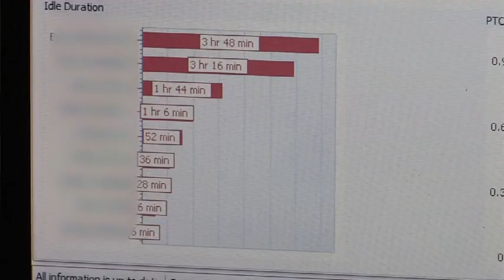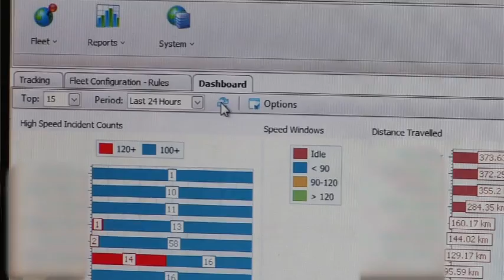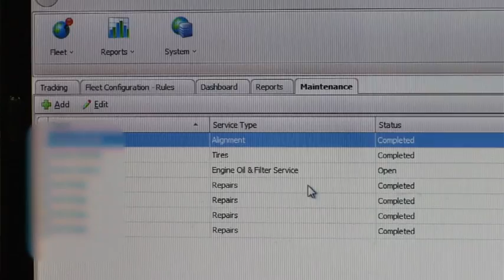Anglia Steel Reduces Fuel Costs by 10% while using Fleet Management Software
Anglia Steel Industries Ltd. established its headquarters in Calgary in 1984 and has been supplying steel framework for various industries in Western Canada to this day.  Many shopping centres, schools, office buildings and warehouses depend on Anglia's quality work and dependable service.

With a fleet of 13 vehicles transporting custom materials to customer work sites, Anglia Steel was looking to employ a monitoring system that could help track vehicles, provide additional safety to employees traveling in rural areas and control escalating fuel costs.  Today, Anglia Steel is benefiting from Fleet Complete's Web-based fleet management solution to help streamline operations and enhance productivity, by monitoring its fleet in real-time.  Anglia Steel leverages Fleet Complete's GPS tracking capabilities to recover stolen vehicles and reduce fuel costs by 10%.
For more information on Fleet Complete's suite of Fleet Management solutions, please